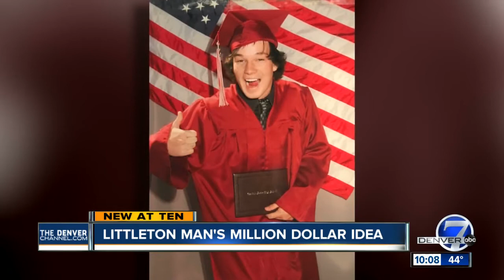Young Littleton entrepreneur turns $8 idea into multimillion-dollar company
One night after playing sports, Matt Hyder came up with the idea of creating a recovery tool that would be simple to use. That $8 idea turned into Recoup Fitness.